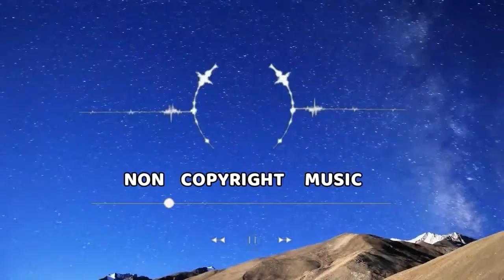Free Background Music For Content Creators - Sunset by Free Vibes by ved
FREE and COPYRIGHT-SAFE chill Hip-Hop background music to use on YouTube, Facebook, Instagram & Twitch. Discover Sunset by Free Vibes.